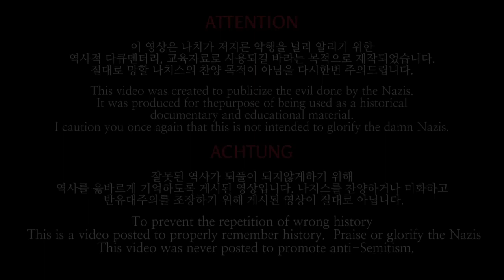(Reupload) Horst Wessel Lied Historical Video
Since YouTube feels like erasing history I thought I wouldn't let them.

This isn't my video its a reupload I don't take credit for making it. This video is not a support of Nazism its intended for educational use.